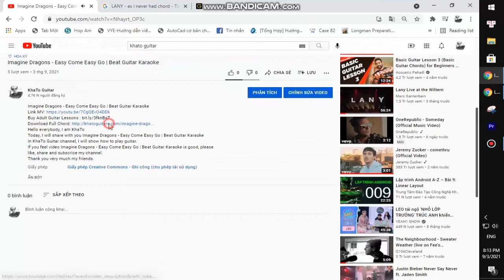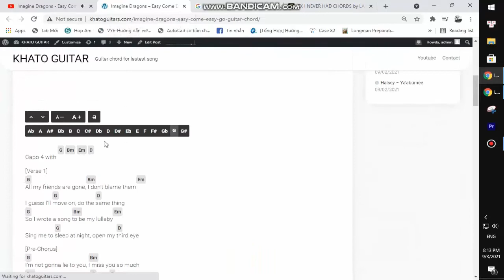Aaron Lewis - Someone | Karaoke Instrumental